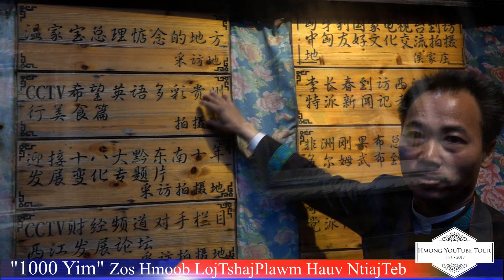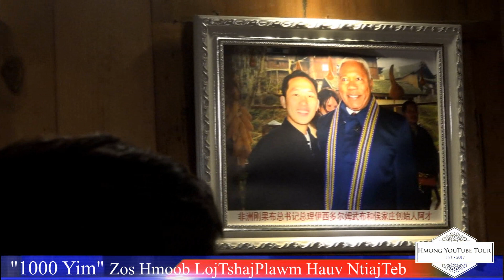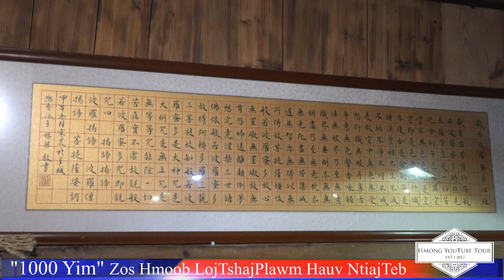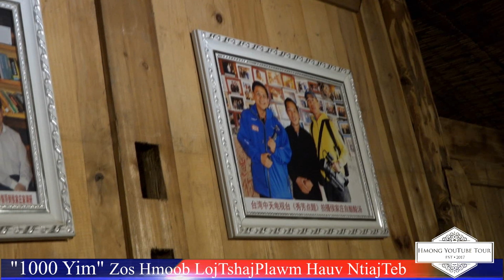Lub Zos Hmoob 1000 Yim Neeg Nyob Teb Chaws Suav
Xijiang Miao Village, China